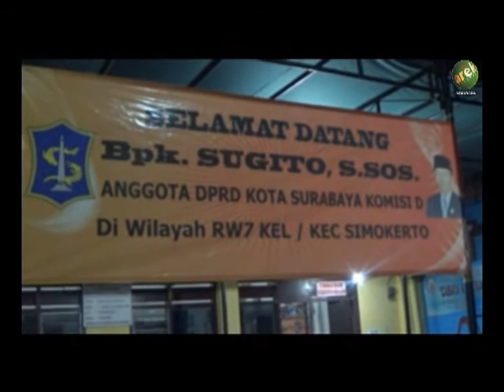AREK TV - JARING ASPIRASI, ANGGOTA KOMISI D SUGITO KUNJUNGI WARGA SIMOKERTO